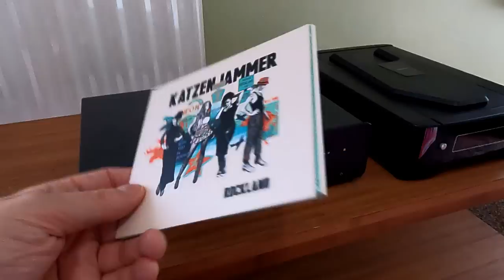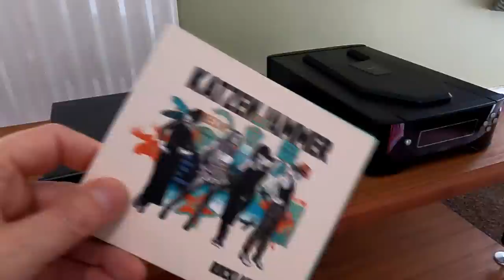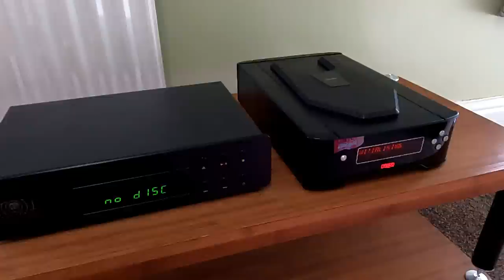Rega Apollo V Atoll MD100 CD Player - Review and comparison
Not the result we were expecting!